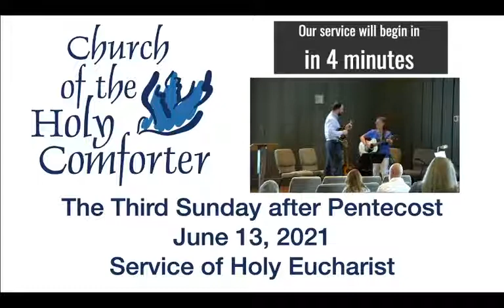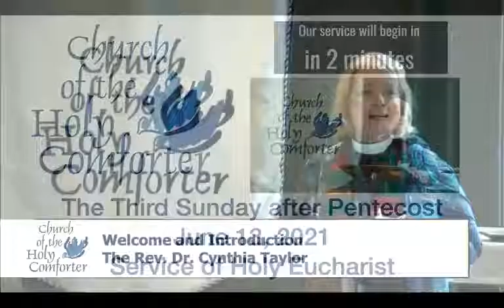A Bluegrass Mass The Third Sunday after Pentecost, June 13, 2021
Come celebrate a Bluegrass Mass!